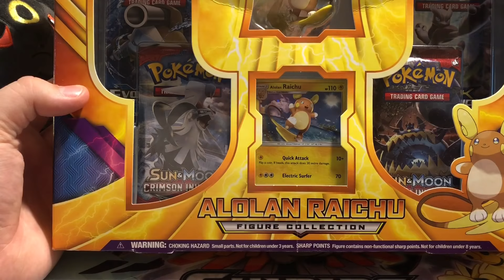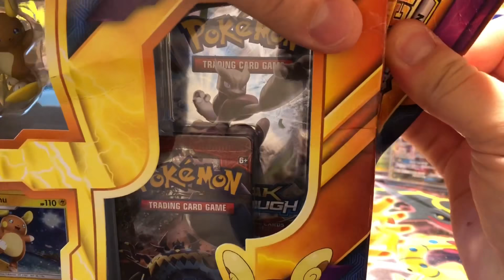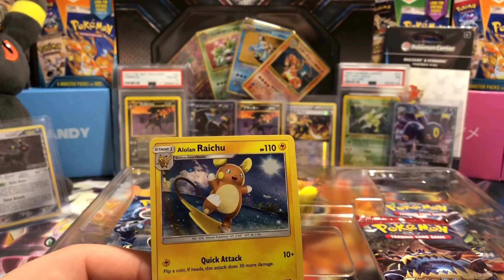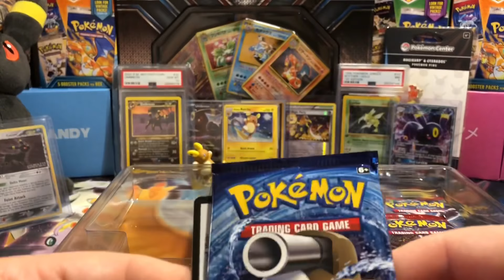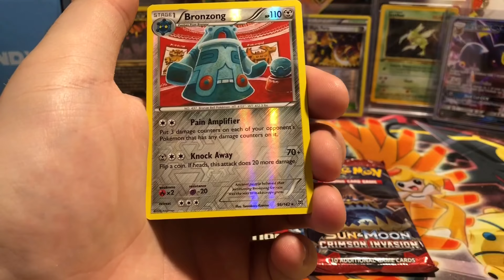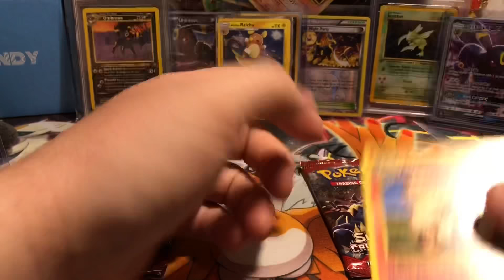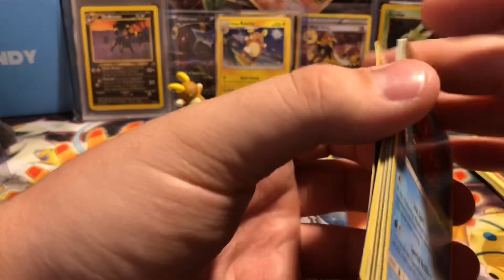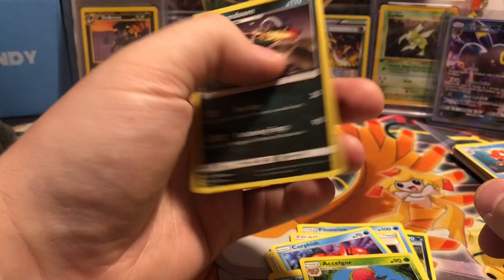Alolan Raichu Figure Collection BOX OPENING!!